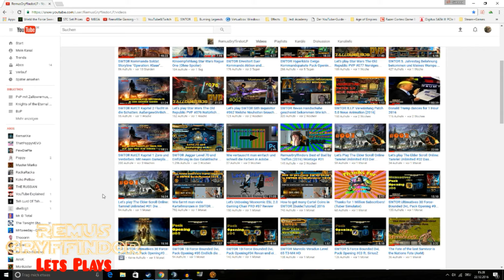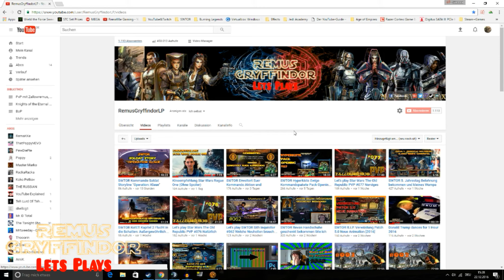Ergreife jetzt die Chance für ein SWTOR Giveaway [2016]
Ich spiele Star Wars The Old Republic und ich feiere mit Euch Heilig Abend in SWTOR, denn es ist Geschenkezeit.
Ausserdem spiele ich auf dem deutschen PvP Server: Jar'kai Sword und dem PvE-Server T3-M4.

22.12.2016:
Nicht nur auf dieser Welt, sondern auch auf Alderaan, Tatooine, Coruscant und Korriban kommt das Christkind und es wird Weihnachten gefeiert und damit ist die weit, weit entferne Galaxis ein Teil dieses Weihnachtsfestes!
Ich habe mal eine kleine Aktion ausgerufen, die ich Euch im Video nenne und werde anhand der genannten Kriterien die Gewinner auslosen und Bekanntgeben.
Schreibt nochmal alle Eure Charnamen und Server in den Chat!

Ich bin in der NWO (New World Order) und in dieser Gilde befinden sich einige PvP Spieler von Jar'kai Sword, die aktives PvP spielen wollen und die Gilde besteht seit ca April 2016.

Ich bin in der Gilde Royal Guard (Gründer: Morfin Gryffindor, mein Bruder) und ich bin auch mit meinen anderen Charakteren Vitate, Marvolo-veradun und Mandâlore drin. Dort haben wir auch eine Gildenbank und wenn ihr reinwollt schreibt mir, Morfin, Avner-sirius oder meinen anderen genannten Charakteren einen PN oder in den Chat.
Ich bin in der Gilde Guard of Republic  (Gründer: Zallowremus Gryffindor, ich) . Die Gilde wurde Mitte August 2012 gegründet. Wir haben eine Gildenbank, sind über 480 member und haben einen TS3 server. Wenn ihr reinwollt schreibt mir.

Wenn ihr wollt könnt ihr das auch kostenlos spielen und zwar als Freetoplay (F2P), aber ihr habt einige Einschränkungen, wie zum Beispiel nur 2 Charaktere.